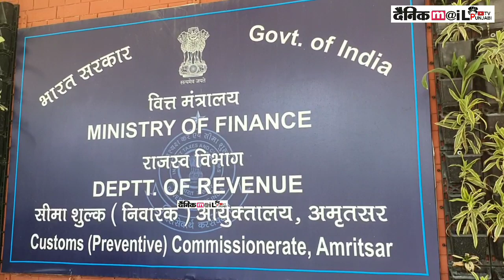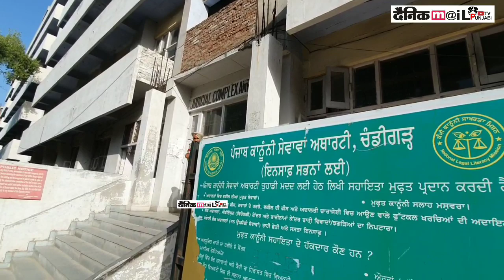ਆਟੇ ਚ ਲੂਨ ਨਈ ਲੂਨ ਚ ਚਿੱਟਾ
punjabivideos punjabinews latestnews DAINIKMAIL PUNJABI TV IS PART OF NORTH INDIA'S FASTEST GROWING DIGITAL NEWS PORTAL NEWS RELATED PUNJAB, SIKH POLITICS AD CURREN AFFAIRS